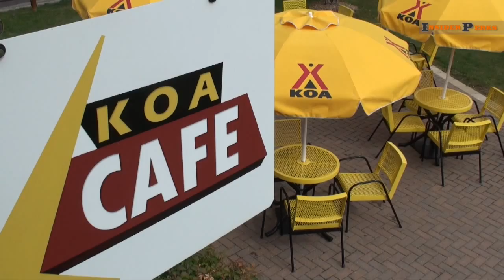Petoskey KOA Campground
The Petoskey KOA Campground is located about 30 miles south of Mackinac Island in one of the most beautiful parts of Northern Michigan. The campground is just minutes away from the shores of Lake Michigan and those who camp here will enjoy many amenities including a heated seasonal swimming pool, paved roads and paved campsites, many different models of cabins including some with full kitchens as well as private bathrooms and plenty of other reasons to camp here.

We make travel videos of hotels, museums, restaurants and quite a few other things. Learn about the places you want to go, before you get there, with our exclusive videos.